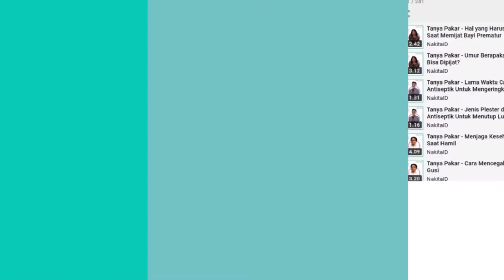Pil KB Obat Kelebihan Hormon Laki-laki pada Perempuan?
Pada wanita, kelebihan hormon testosteron dapat memengaruhi penampilan fisiknya, seperti kelebihan rambut di tubuh (misalnya menjadi terlihat berkumis atau tumbuh jenggot), timbul jerawat, mengalami kebotakan yang biasanya terjadi pada pria.

Lalu, benarkah kondisi ini bisa diobati dengan pil KB? Simak penjelasannya di video ini ya!
00:00 - Intro
00:37 - Penjelasan pakar tentang pil KB

EDITORIAL OFFICE

ADVERTISING